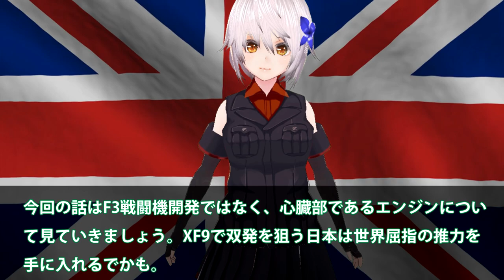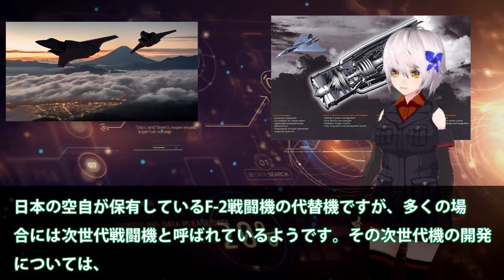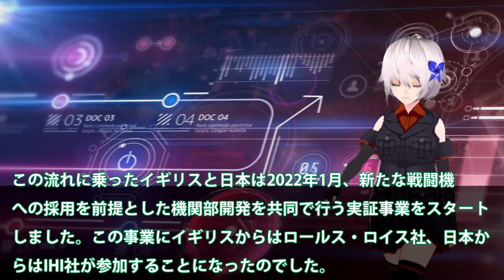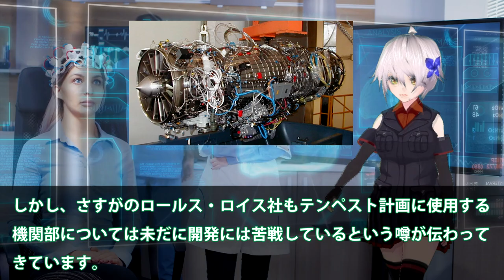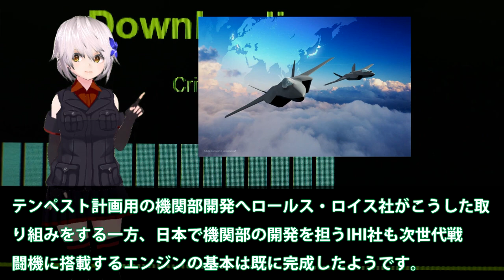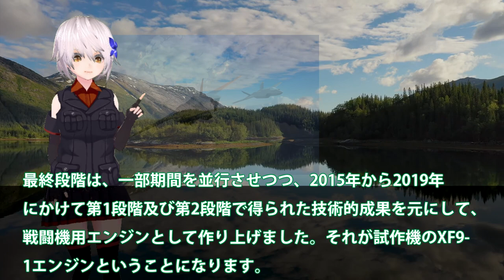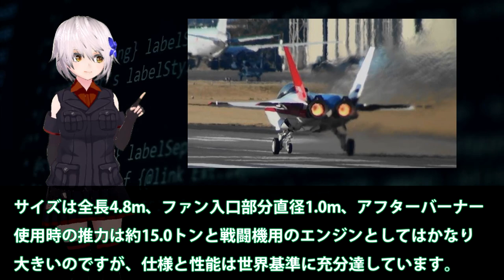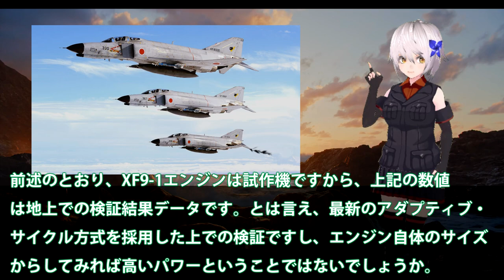IHI社製XF9をやはり取りにキタ英国！米国も注目の新技術に熱い視線が？米英開発困難な1800°耐久数値が異常・・・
関連動画
IHI社XF9に国連が驚愕！中国とは性能と何もかも違うバッタモンばかりしている国には本物の技術は？【ゆっくり解説・軍事News】

引用・転載「出典：海上自衛隊ホームページ」
引用・転載「出典：航空自衛隊ホームページ」
引用・転載「出典：陸上自衛隊ホームページ」

【12万馬力のジェットパワー】エンジンテストスタンドで試験運転をするF-15戦闘機用のターボファンエンジン 【F100-IHI-220E】